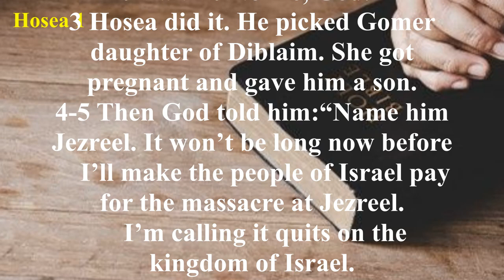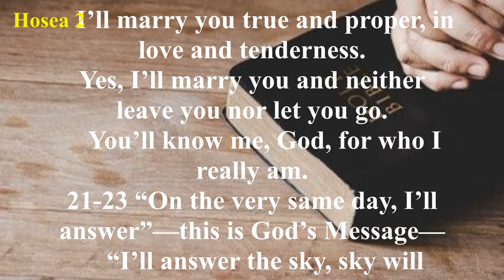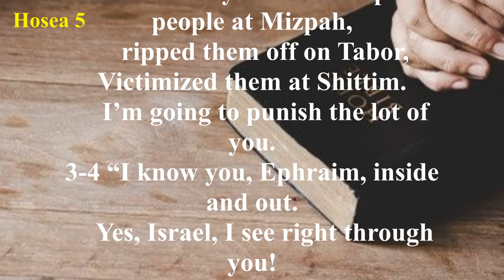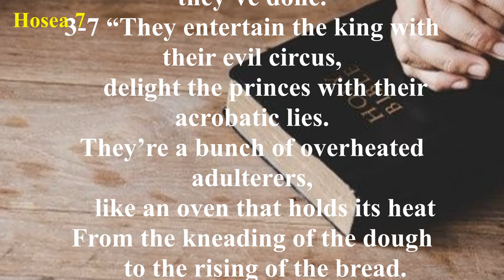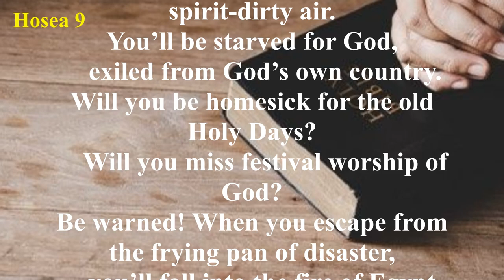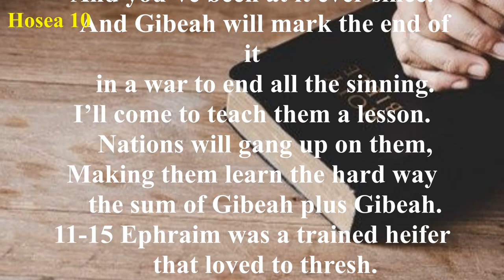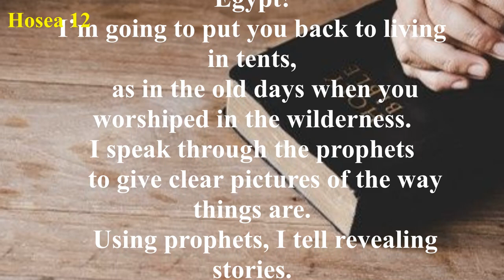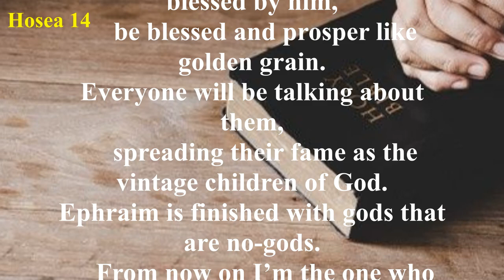Hosea - The Message (MSG) - Audio Bible with Text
The Book of Hosea can be divided into two parts: (1) Hosea 1:1-3:5 is a description of an adulterous wife and a faithful husband, symbolic of the unfaithfulness of Israel to God through idolatry, and (2) Hosea 4:1-14:9 contains the condemnation of Israel, especially Samaria, for the worship of idols and her eventual restoration.
The first section of the book contains three distinctive poems illustrating how God’s children returned time after time to idolatry. God commands Hosea to marry Gomer, but after bearing him three children, she walks away from Hosea to her lovers. The symbolic emphasis can be seen clearly in the first chapter as Hosea compares Israel’s actions to turning from a marriage to life as a prostitute. The second section contains Hosea’s denunciation of the Israelites but followed by the promises and the mercies of God.
The Book of Hosea is a prophetic accounting of God’s relentless love for His children. Since the beginning of time God’s ungrateful and undeserving creation has been accepting God’s love, grace, and mercy while still unable to refrain from its wickedness.
The last part of Hosea shows how God’s love once again restores His children as He forgets their misdeeds when they turn back to Him with a repentant heart. The prophetic message of Hosea foretells the coming of Israel’s Messiah 700 years in the future. Hosea is quoted often in the New Testament.